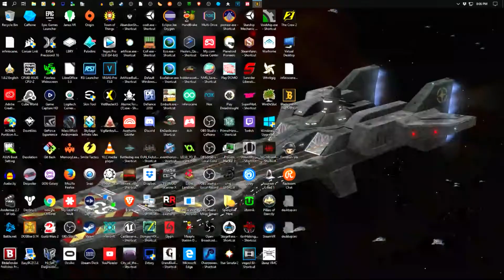Side Quests: Bladequest: The First Chapter [Demo]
Bladequest: The First Chapter is copyright Phodex Games

-=Music=-
Curtis Schweitzer - 'Horizon Wake'